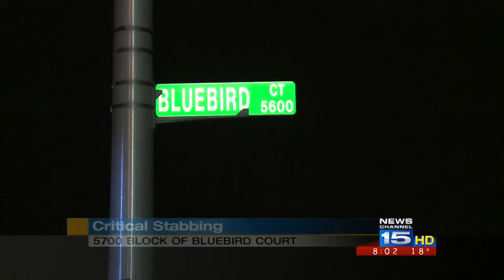Man in critical condition after stabbing